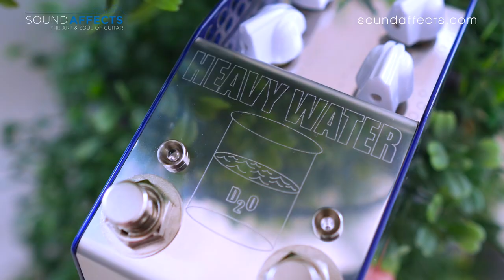Thorpy FX Heavy Water Dual High Headroom Boost Overview | Pedal Demo Video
The HEAVY WATER is a high headroom dual boost. It has the same, highly requested, boost circuit as the Dane, but the second side is voiced to give more drive/grit. It does this through the use of Germanium Diodes and sounds amazing in its own right. However when stacked with the other side, you get untold amounts of boosting options.